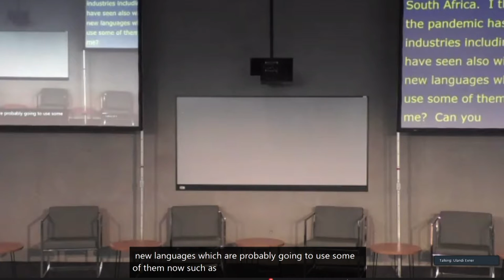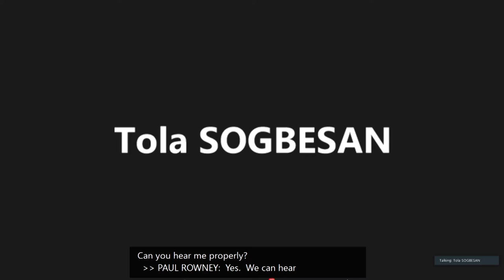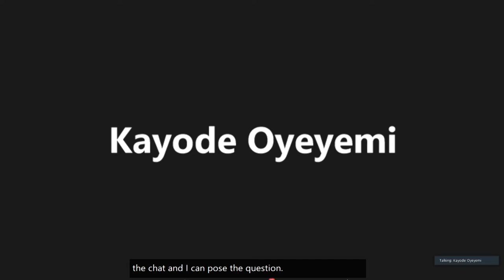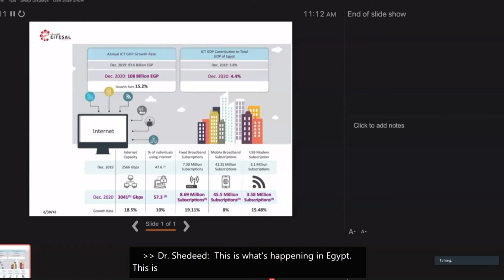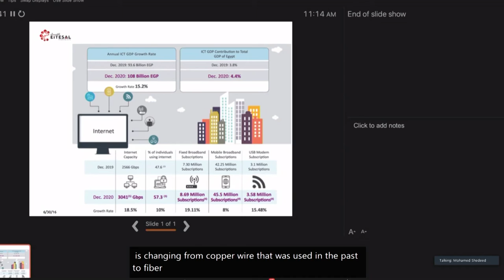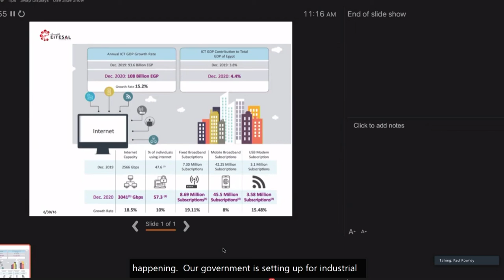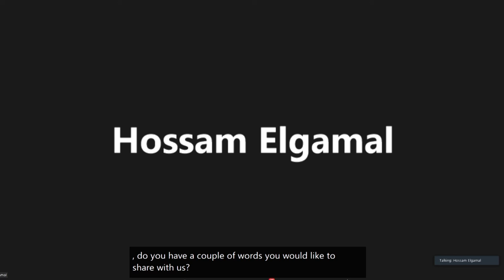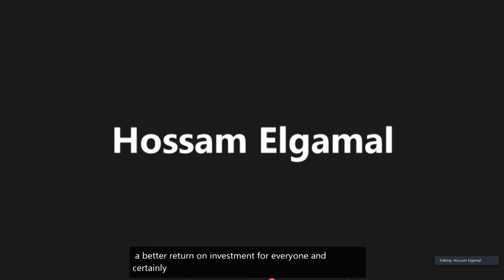IFG 2021 - Day 0 - Conference Room 6 - Driving the Digital Potential of Africa Africa ICT Alliance